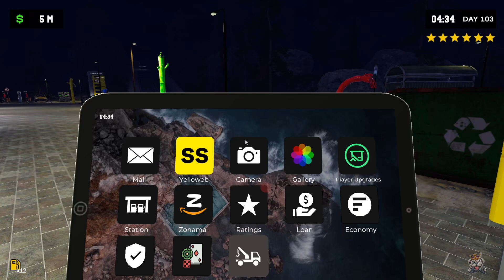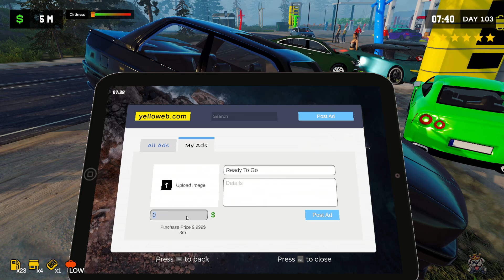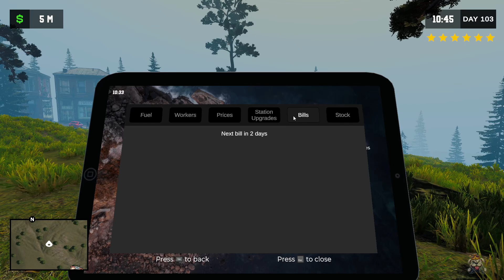Maxxing out my employee roster!! | Pumping Simulator 2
S3E43:
Who cares who it is, you're HIRED!
This is the way. Let's GO!

Pumping Simulator 2 is a gas station management game, start by selling a car to raise funds and invest in an abandoned plot of land. Build, expand, and upgrade your gas station, diversify services, customize and manage time efficiently during peak hours. And maybe you will become rich